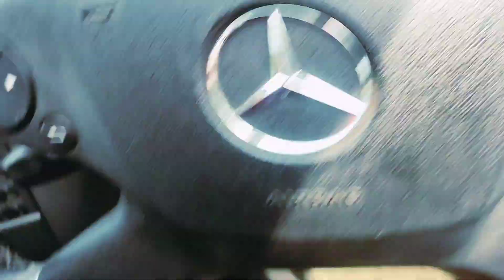બોર ખાવા ગયાં ને શું જોયું 😦, Traveling Vlog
😊મિત્રો તમને અમારો આં ગુજરાતી વ્લોગ કેવો લાગ્યો તે કૉમેન્ટ કરી ને જણાવજો ને અમારી ચેનલ ને subscribe કરો, ધન્યવાદ 🙏🥰મિત્રો આ વીડિયો વાસ્તવિકતા સાથે કોઈ સંબંધ નથી... આ વિડિયો ફક્ત કૉમેડી વીડિયો તરીકે જોવો...મોજ માં રહો...હસતાં રહો...😁😀

આપણી ચેનલ માં તમારું સ્વાગત છે.. આ ચેનલ ઉપર દરરોજ daliy vlog જોવા મળશે...

👳🏻‍♂️દેશી vlogs
🌾farmer vlogs
👨‍👩‍👧‍👦ફેમેલી vlogs જોવા મળશે